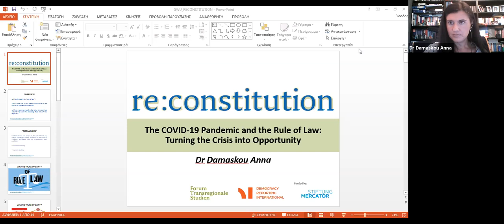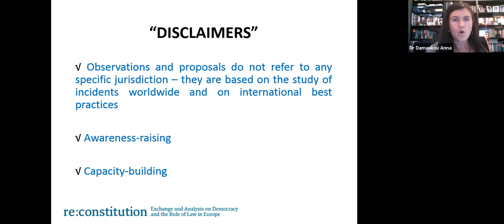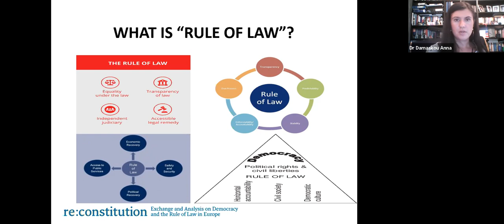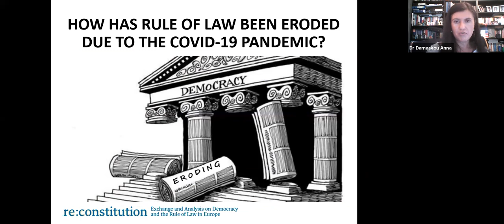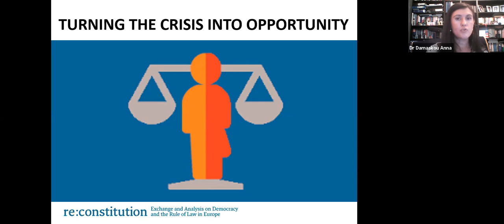The COVID-19 Pandemic and the Rule of Law: Turning the Crisis into Opportunity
The COVID-19 pandemic has seriously challenged the rule of law worldwide in multiple ways. Traumatized democratic values and human rights are a reminder that reforms are required at both policy and legislation levels, to ensure that they shall hereafter be fully respected under any circumstances.

Speaker:

Dr. Anna Damaskou was a Visiting Scholar at IERES from May - July 2021 during her fellowship with the Re:Constitution program. Dr. Damaskou holds a bachelor's from Democritus University of Thrace, a master's from the London School of Economics and Political Science, degrees in law, as well as a PhD in European economic criminal law from Queen Mary University of London. She has 18 years of work experience in the areas of regulatory compliance and supervision of the banking and financial sectors. She is teaching and publishing extensively on issues of good governance, anti-corruption and regulation/supervision. Dr. Damaskou has also served as a researcher for Transparency International and as Chair of its Greek Chapter. She is a member of the Athens Bar Association and is certified as a Fraud Examiner (CFE), Anti-Money Laundering Specialist (CAMS), General Sanctions Specialist (CGSS) and Data Protection Officer (CIPP/E, CIPM).

Moderator:

Harris Mylonas is Associate Professor of Political Science and International Affairs at George Washington University and Editor-in-Chief of Nationalities Papers. He is the author of The Politics of Nation-Building: Making Co-Nationals, Refugees, and Minorities (Cambridge University Press, 2012).